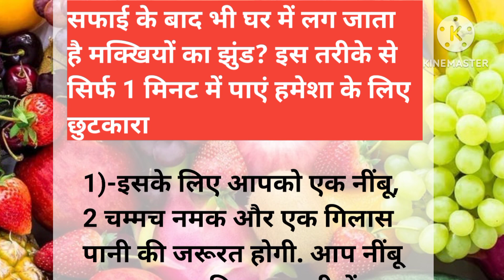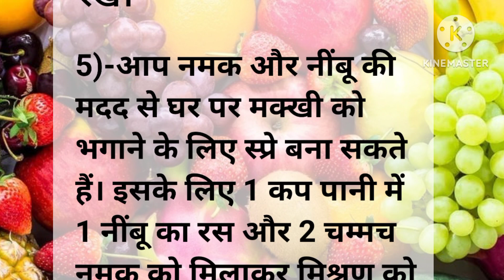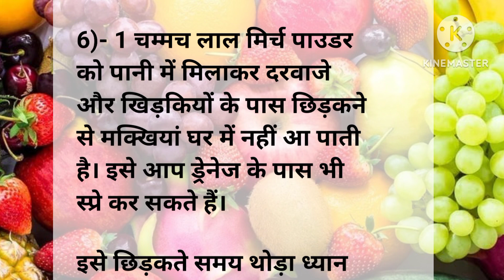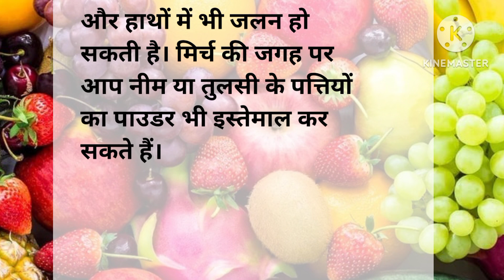मक्खियों को घर से भगाने का आसान तरीका | new cooking tips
10 गर्मियों के खास कुकिंग टिप्स जो आपके खाने का स्वाद बढ़ा दे | new cooking tips

16 कुकिंग टिप्स जो आपके खाने का स्वाद बढ़ा दे | new cooking tips
बारिश के मौसम के बेहतरीन किचन के ऐसे टिप्स जो हर कोई नही जानता| tips|new kitchen tips 2023

बारिश के बेहतरीन नए किचन टिप्स जो आपके सामान को रखें सुरक्षित

बारिश के मौसम के बेहतरीन किचन टिप्स|viral tips|new kitchen tips 2023

amazing kitchen tips and tricks बेहतरीन नए किचन के ऐसे टिप्स जो हर कोई नहीं जानता

Achhe Vichar
Kitchen Tips
Rasoi Tips
Health tips
Kitchen Tips 2023
Rasoi Tips 2023
Achhe vichar in hindi
Achhe vichar Hindi
Rasoi Tips and Tricks
Lessonable Story
Motivational quotes
rv Story
Neha Hindi Kahani
Neha Hindi Kahaniyan
Achche Vichar
Quotes in Hindi
quotes
True line
Suvichar

घरेलू टोटके
gharelu nuskhe
gharelu totke
gharelu totkay
nani ke nuskhe
Kitchen hacks
food hacks
life hacks
suvichar hindi
suvichar
motivational suviachar

achche vichar
suvichar in hindi
quotesc
quotes in hindi
quotes motivation
motivational quotes
motivational quotes hindi
acche vichar
lessonable story
short story
moral story

रसोई मे काम आने वाली टिप्स | Achhe Vichar | Kitchen Tips | प्रेरणादायक विचार | Rasoi Tips 2023
Achhe Vichar
Kitchen Tips